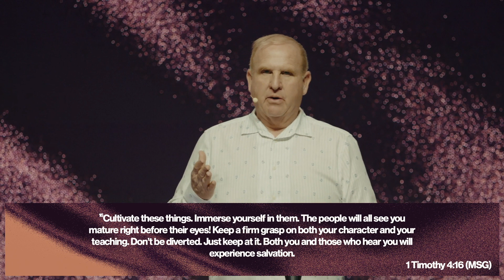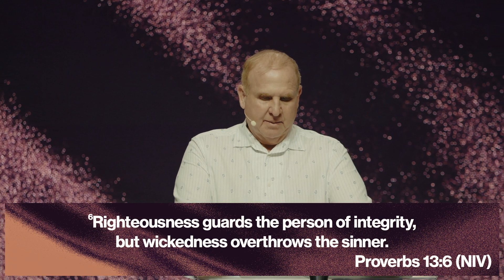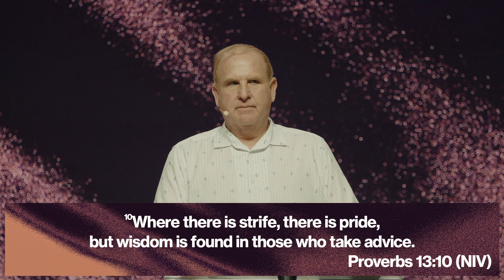Walking In Integrity - Pastor Mike Rovner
At City Church California, we exist for anyone to BELIEVE in God, to BECOME like Jesus and to BUILD together.

To support this ministry and help us continue to reach people

How was your experience? Let us know